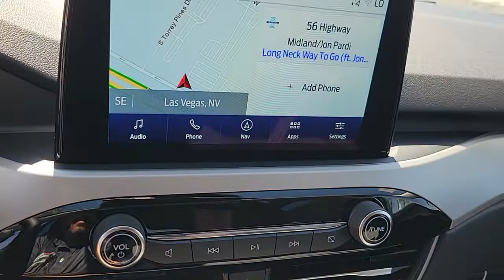2022 FORD ESCAPE Las Vegas, Henderson, Boulder City, Willow Branch, Nelson, NV 22T1554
White Metallic New 2022 FORD ESCAPE available in Las Vegas, Nevada at Gaudin Ford. Servicing the Henderson, Boulder City, Willow Branch, Nelson, NV area.

Gaudin Ford
6625 West Roy Horn Way